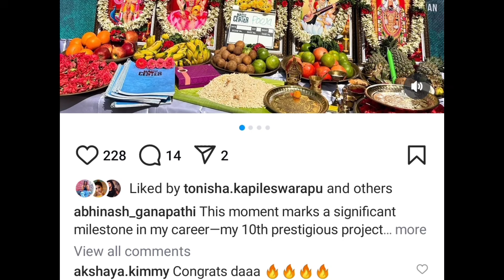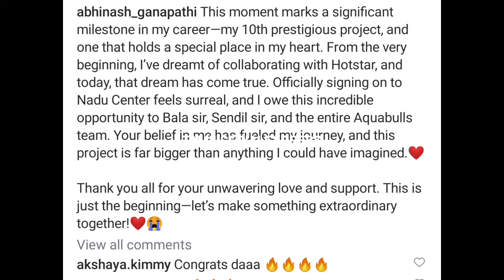Exclusive🔥 Super Hit சீரியலில் Popular Actor Major New Entry - New Storyline💜